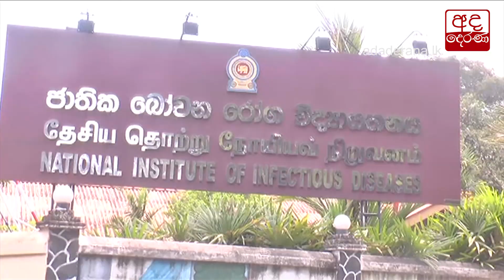මනුසත් දෙරණ අද දවස පුරා පවුලේ අවුරුද්ද නමින් විශේෂ වැඩසටහනක්...